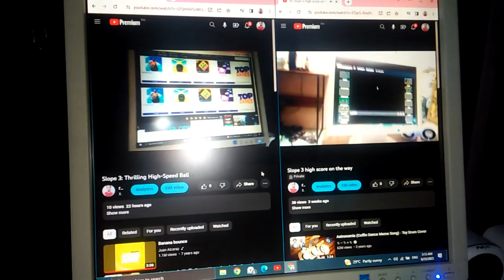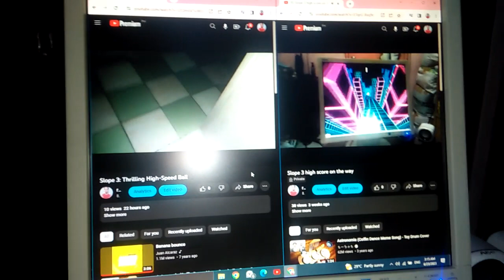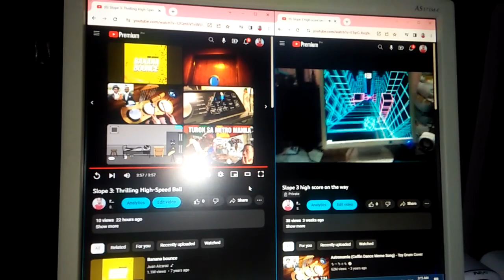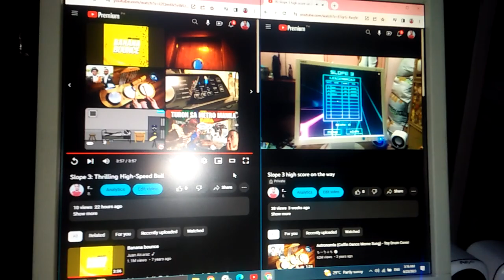Slope 3 in 523 score: Cherry Blossom Express